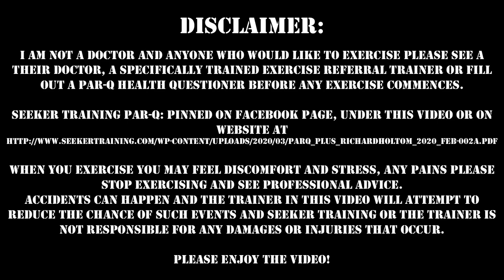#138 CW: Step Up! "Had Enough yet?"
For our live-stream lockdown workout session – #138

YOUTUBE Notice - All content is child-friendly, but the "Not made for children" box is ticked so comments may be left.  There is no swearing and any anatomy discussion is clinical and done to educate.

Please consult a doctor or fill out (and send it back to us) the form linked below before any exercise commences.

Equipment Required: Step, Dumbbells & Water
Optional Equipment: NA

Chapters:
00:00 - Intro
01:24 - Warm-Up
05:21 - Step Aerobics: 1 Set of 10 exercises 40/20 seconds
16:06 - Workout: 2 Sets of 10 exercises 40/20 seconds
16:16 - 1, Squat
17:16 - 2, Lateral Box Jumps
18:16 - 3, Spotty Dog
22:16 - 4, Alternating Shoulder Press (Sorry put in the wrong place)
19:16 - 5, Dumbbell Upper Cuts
20:16 - 6, Dumbbell Bent Over Reverse Flies
21:16 - 7, Dumbbell Triceps Kickbacks
23:16 - 8, Reverse Lunge Alternating Single Front Raise
24:16 - 9, Punch Downs
25:16 - 10, Oblique Jacks
27:16 - Step Aerobics: 1 Set of 10 exercises 40/20 seconds
37:21 - Cool Down and Stretch